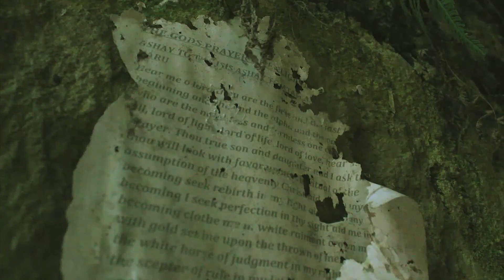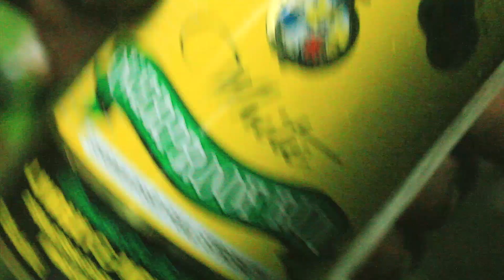BAJAN GREEN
Me, Hard Drive and Ward do it Arawak Style and trek into the Bajan Green.